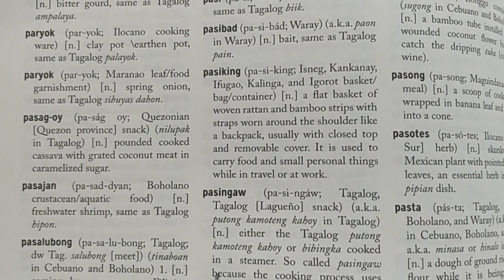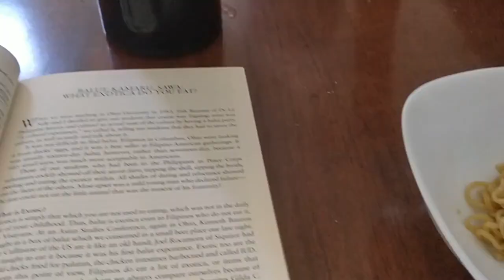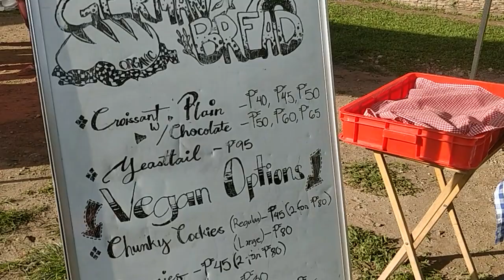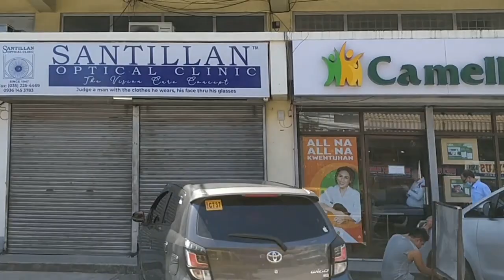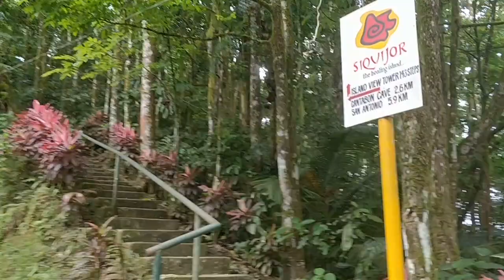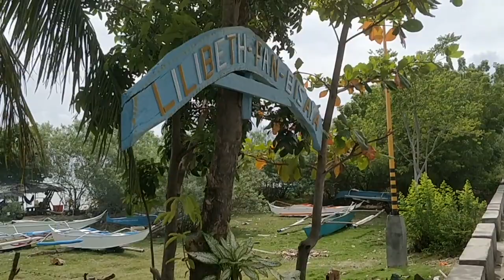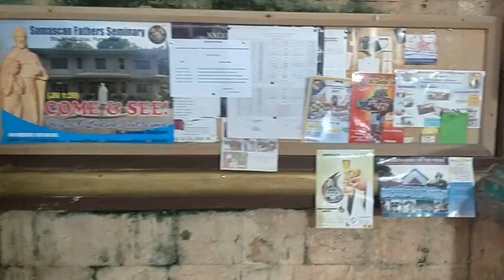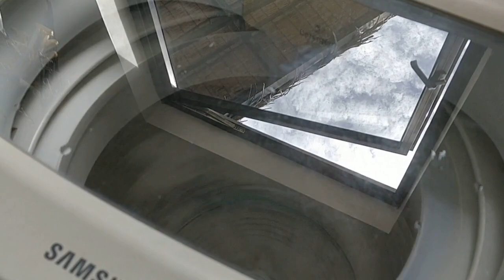November 2022 - Cats and Waves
Vlog during Sagittarius season. And then some.